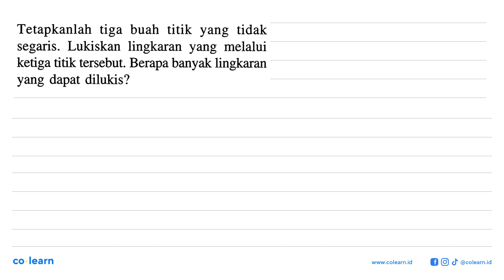Tetapkanlah tiga buah titik tidak yang segaris. Lukiskan lingkaran melalui yang ketiga titik te...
Tetapkanlah tiga buah titik tidak yang segaris. Lukiskan   lingkaran melalui yang ketiga titik tersebut. Berapa banyak lingkaran yang dapat dilukis?

Topik atau Materi: Unsur-Unsur Lingkaran - LINGKARAN - GEOMETRI - Matematika Kelas 8 SMP - K-2006

00:00 : Bedah Soal
01:00 : Konsep, rumus dan pengertian Unsur-Unsur Lingkaran
01:18 : Langkah penyelesaian soal
-1:55 : Jawaban akhir
00:25 : Penutup